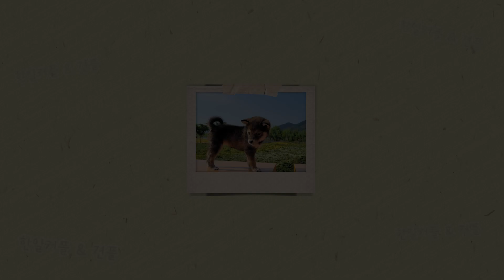보노보노를 구출해요! 진도&시바빌런 ㅋㅋ｜한일가족, 한일부부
한일부부와 한일강아지(참깨시바, 진도믹스견)의 일상을 담은 '시바진도왜케빨라' 입니다.

채널명은 반려견 시바와 진도를 키우는 가족이라는 것과 `진도가 빠르다는 것`으로 부부를 익살스럽게 표현하려고 지어봤습니다.

참깨시바 시바견 시(詩)짱과 진도에서 온 진도믹스견 진(真)군
그리고 한국인남편&일본인아내 미사현(미사토+호현)의 앞으로를 기대해주세요!

ㅡㅡㅡㅡㅡㅡㅡㅡㅡㅡㅡㅡㅡㅡㅡㅡㅡㅡㅡㅡㅡㅡㅡㅡㅡㅡㅡㅡ